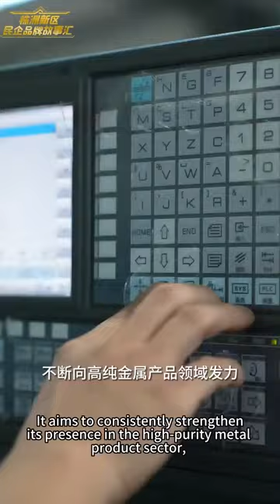Brand Story of TAMC 02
Zhuzhou Torch Antai New Materials Co.,Ltd was established in 2017,which is located in TY Park, Tianyuan District, Zhuzhou City, Hunan Province. It’s a new high-tech enterprise specializing in R&D, production, sales and service of high-end coating materials for instance ITO sputtering target, molybdenum target, copper target, titanium target and high purity mental include 7N Indium,7N gallium and germanium that applied for semiconductor, flat panel displays, photovoltaic cells, functional film and other products.

In addition, we have been established an active cooperation relations with universities such as Central South University and University of Science and Technology Beijing in order to develop indium-based naon-powders and ceramic targets. At present, as a manufacturer that can provides broad lineup of sputtering targets for semiconductor devices, flat panel displays, photovoltaic cells and other products, we are also the first manufacturer in China to be able to bind large tubular ITO targets with a success rate over 99.7%.